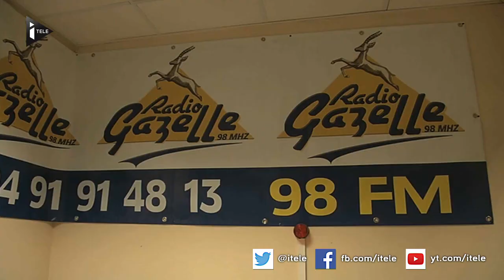Le prophète en Une de Charlie : qu'en pensent les musulmans ?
Pour son numéro à paraître mercredi, Charlie Hebdo a choisi de mettre en Une un dessin du prophète Mahomet, la larme à l'oeil tenant une pancarte "Je suis Charlie". En anticipation aux réactions hostiles, le Conseil Français du culte musulman et l'Union des organisations islamiques de France ont appelé au calme et à la reserve dans un communiqué. Comment réagissent les musulmans face à qui pourrait être perçu comme une nouvelle provocation ? Reportage à Marseille, par Laure Parra.